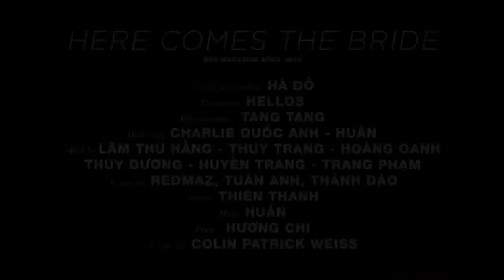Đẹp 171: Hậu Trường Buổi Chụp Hình Here Comes The Bride - Le Media JSC [Official]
Lên xe hoa vào tuổi 26, Lâm Thu Hằng mời chúng tôi đến với một đám cưới thú vị, pha trộn giữa các nền văn hóa Khmer - Việt - Hoa ngay tại Sóc Trăng, quê hương cô. Đến chung vui với Hằng có những người mẫu - bạn gái thân thiết như Hoàng Oanh, Thùy Dương, Thùy Trang, Huyền Trang và Trang Phạm. Với chiếc đầm đuôi cá với bộ khung được phủ ren và đính hạt cầu kỳ, độc đáo, Lâm Thu Hằng thật rạng rỡ trong khuôn viên chùa Khleang